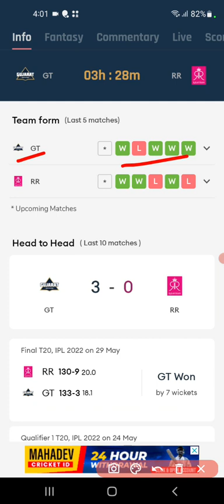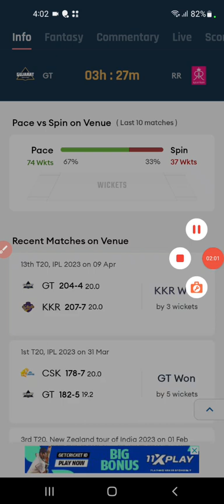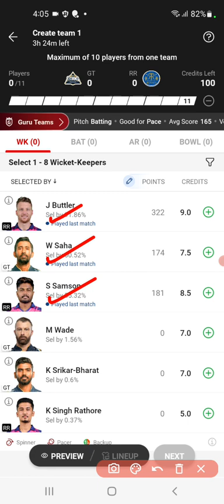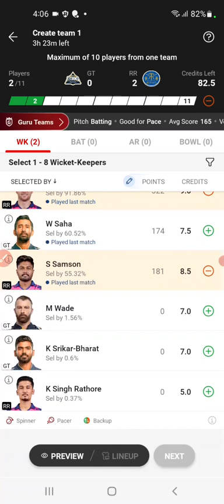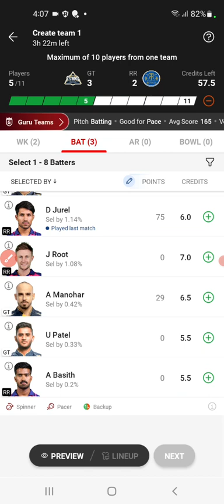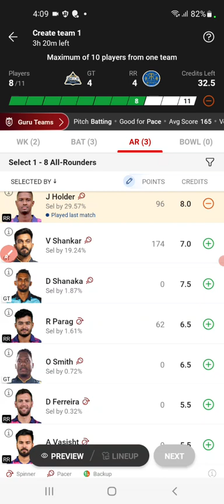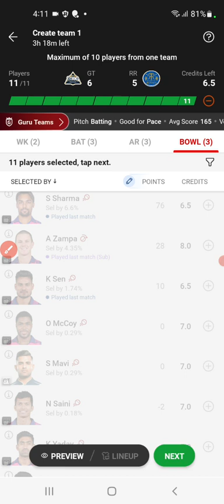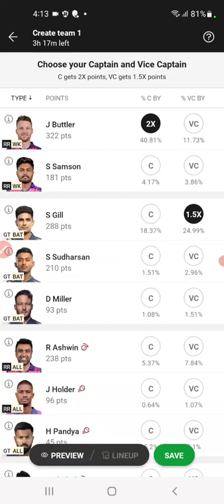GT vs RR Dream11 | GT vs RR Dream11 Prediction| GT vs RR Dream11 Team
gt vs rr dream11
gt vs rr
gt vs rr dream11 prediction 2023
gt vs rr dream11 team
gt vs rr dream11 today
gt vs rr dream11 team prediction
gt vs rr dream11 team today
gt vs rr prediction today match
gt vs rr dream team
gt vs rr dream 11 prediction
gt vs rr dream 11 team
gt vs rr dream 11 today
gt vs rr dream11 prediction today match
gt vs rr dream team 2023
gt vs rr
gt vs rr 2023
gt vs rr playing11 2023
gt vs rr 2023 status
gt vs rr t20 dream11
gt vs rr ipl dream11
gt vs rr ipl
gt vs rr dreamn11 analvsis
gt vs rr dream11 today prediction
dream 11
cric11forecast
rr vs gt dream11
rr vs gt dream11 prediction
rr vs gt dream11 team
rr vs gt dream11 today
rr vs gt ipl
rr vs gt ipl dream11
gt vs rr dream11 prediction
gt vs rr dream11 prediction today
che vs rr dream11 prediction
che vs rr dream11

1. This analysis is based on my

2. Dream11 takes great care to comply with all central and state legislation in india to ensure that users are fully protected. Every contest on platform is carefully designed to comply with applicable statutes and regulations in india.

Manish teams11🌹🌹